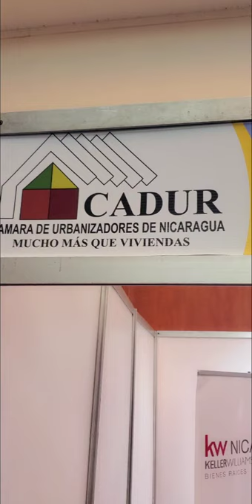Cadur expo managua 2021